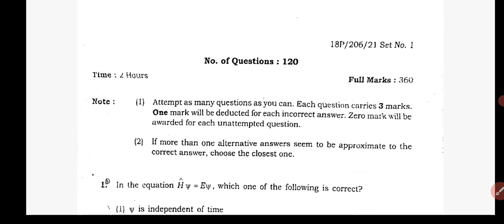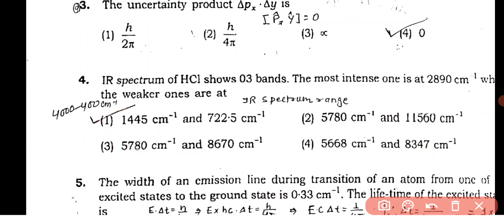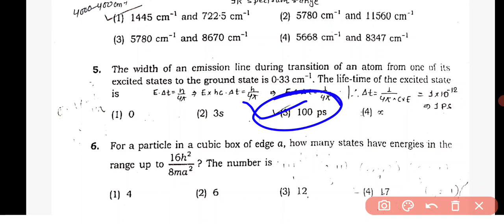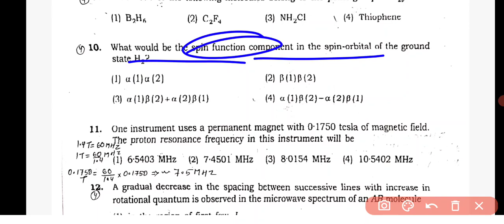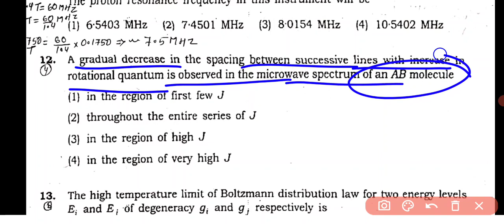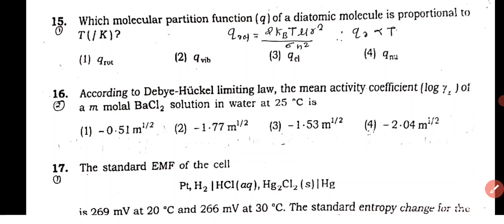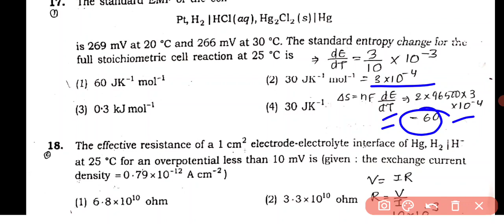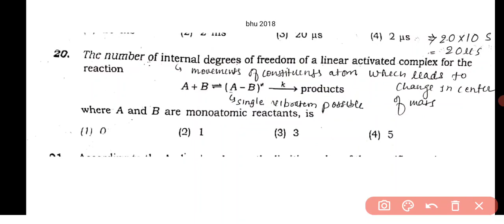BHU |2018 |MSC CHEMISTRY |DETAILED PAPER SOLUTION